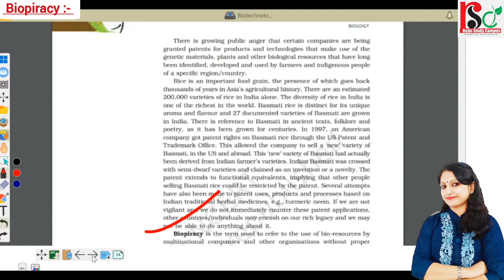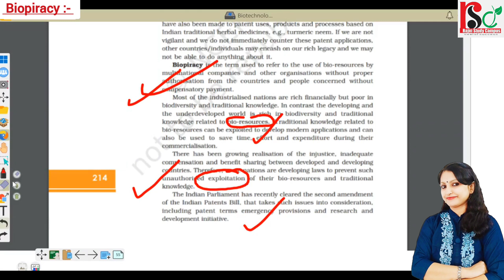🔴 Biopiracy ◾ Simplified Explanation For NEET By Rajni Rajwansh Mam